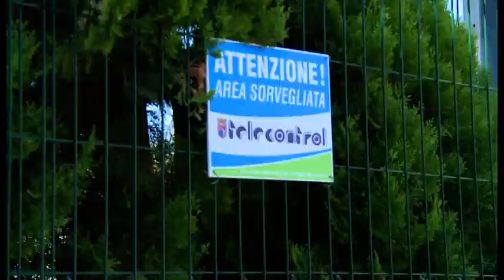Le Poggiola(Ar). Raffica di furti in abitazione, allarme tra i residenti